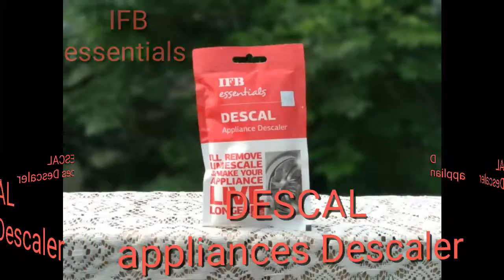IFB essentials | Complete washing salutation of your all fabrics | Front load Liquid detergent🌞🌞🌞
liquid detergent
If you want to good washing quality in your washing machine please use this IFB essentials kit.
fluff liquid detergent for front load washing machine
fluff liquid detergent for topload washing machine
PROTECTA save 30% detergent and energy consumption.use with detergent.
FABO stain remover use before five minutes of washing.
LIMO fabric brightener use mix with detergent small tea spoon when ever you are wash the colour and white clothes.
DESCAL remove the limescale in your washing machine use after 50 to 60 washes.
if you want to complete essentials kit contact with IFB CARE 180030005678
complete kit
liquid detergent = 2 ×335 = 670
Protecta              = 1 ×250 = 250
Fabo                    = 1 ×260 = 260
Limo                    = 1 ×155 = 155
Descal                 = 1 ×170 = 170
                                             = 1505
Semi automatic washing machine capacity 8.5 kg very low price